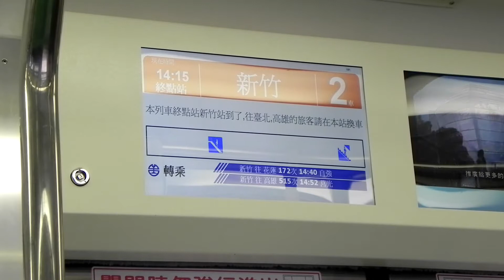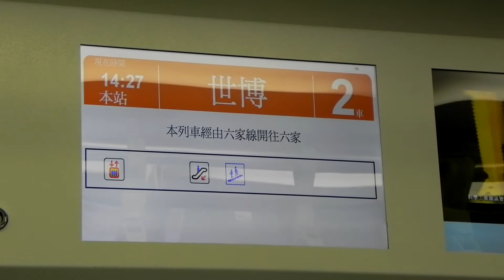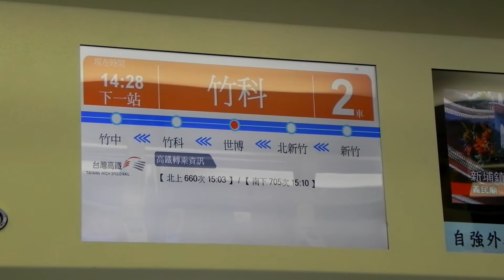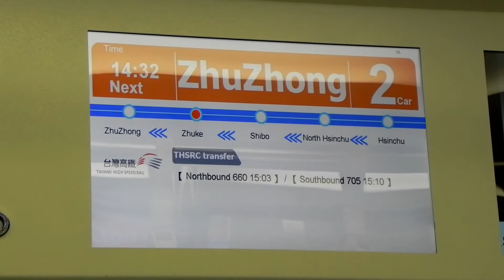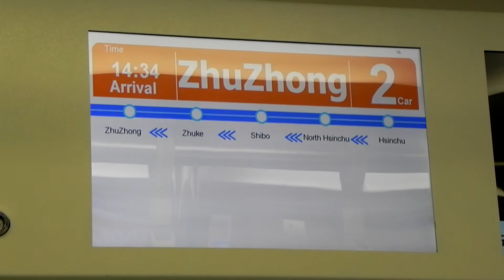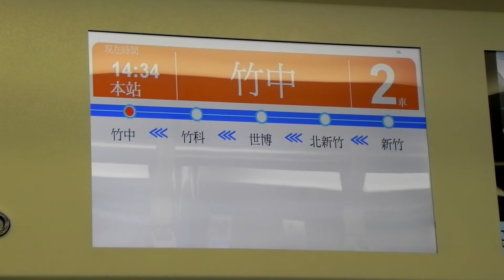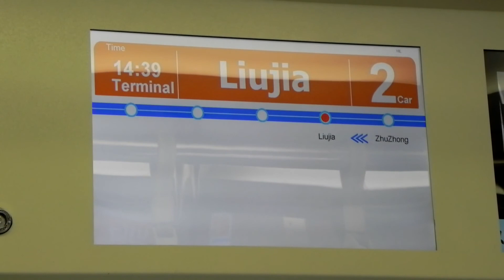EMU600 六家線 PIDS 旅客資訊顯示系統